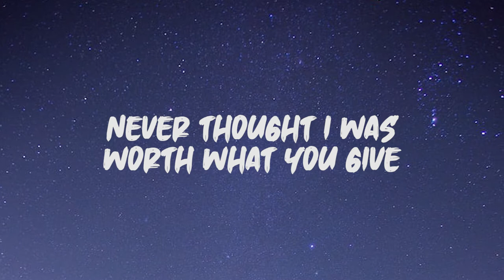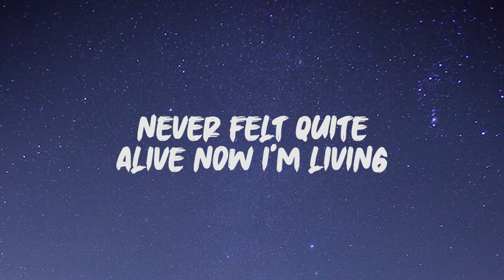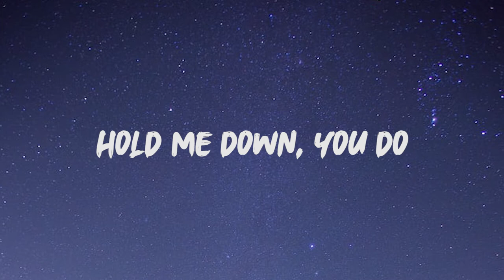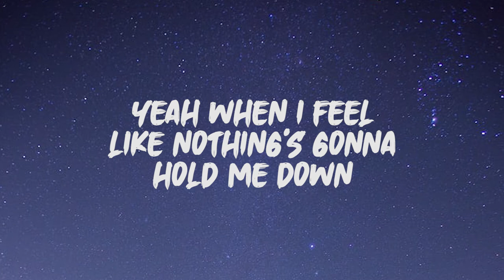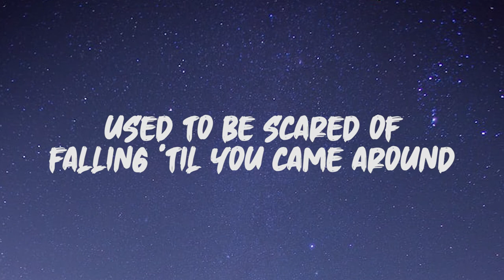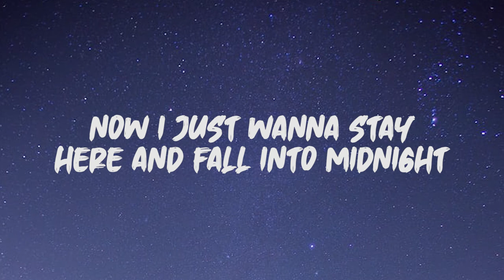Alesso Ft. Liam Payne - Midnight (Lyrics)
Lyrics: Alesso Ft. Liam Payne - Midnight

Always thought I was losing the race
Looking for love in all the wrong places
Really don't know how we made it here

Never thought I was worth what you give
Never felt quite alive, now I'm living
Yeah, you kill my doubts, they disappear

When I feel like nothing's gonna hold me down
Hold me down, you do
Used to be scared of falling till you came around
Came around

Now I just wanna stay here and fall into midnight
Want nobody else now, only you feel right
Time enjoyed wasted's not wasted time
So stay till the morning, stay for a while
I just wanna lay here and fall into midnight
And fall right into you

Like a rock, I was set in my ways
Always thought I was too far from grace, yeah
I was numb before but now I feel

Any problem, we'll figure it out
Any love lost, we'll bring back around
Any broken heart, we'll make it heal

Came around

Yeah, when I feel like nothing's gonna hold me down
Came around